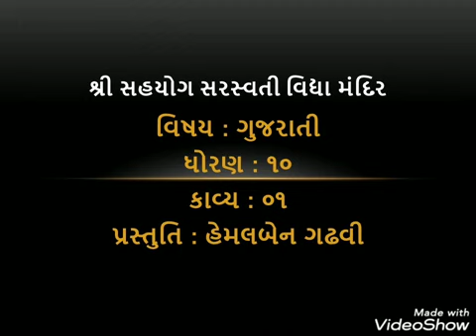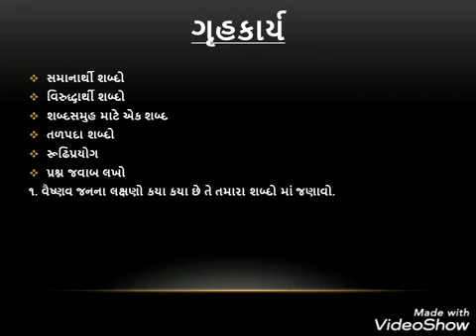ધોરણ - ૧૦ વિષય-ગુજરાતી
કાવ્ય-૧ વૈષ્ણવજન